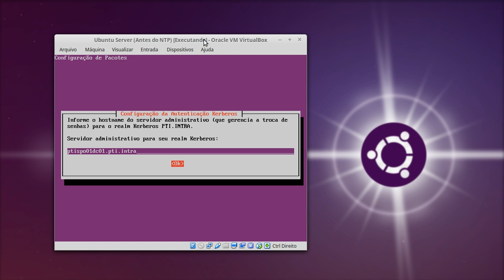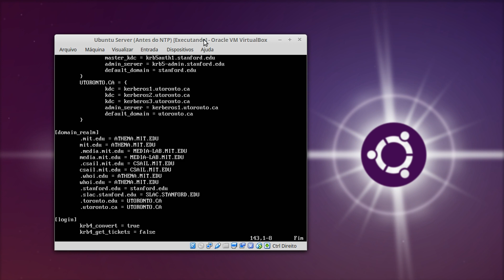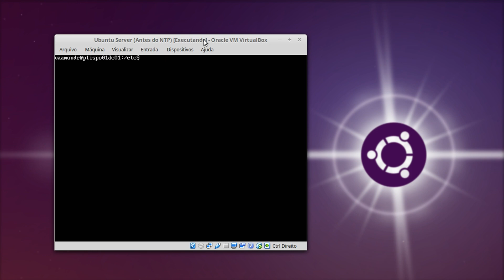🗂 Instalando e Configurando do Serviço de Kerberos no SAMBA 4 Level 1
🚨Cursos Grátis e Completos com direito a Certificado de Conclusão só no

Nessa vídeo aula eu vou mostrar como instalar o servidor de Kerberos.

Observação: Nesse curso do SAMBA 4 Level 1 estou utilizando a versão do Ubuntu Server 14.04.x LTS,

Nesse curso eu vou abordar todos os recursos básicos e avançados do SAMBA-4, preparando um ambiente para migração, simulado um cenário onde o desafio e instalar e configurar os mesmos recursos no ambiente Open Source.

Todo o curso será baseado no GNU/Linux Ubuntu Server 14.04.4 LTS rodando o SAMBA-4 e todos os software necessários para atender a necessidade do cliente.